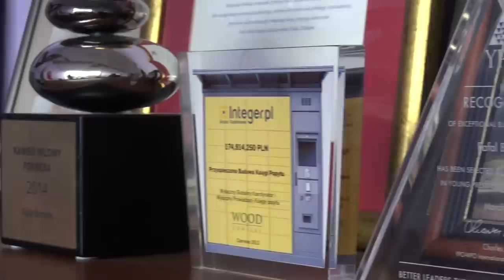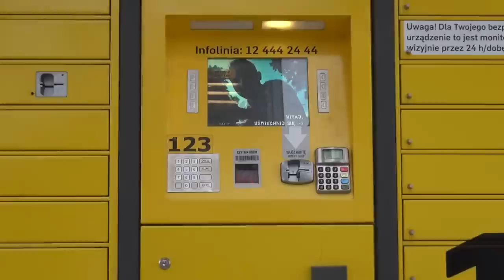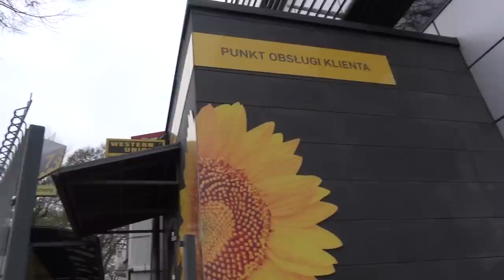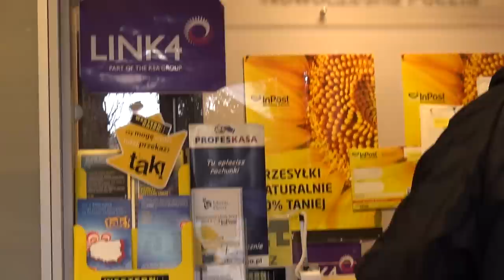Rafał Brzoska twórca inPost